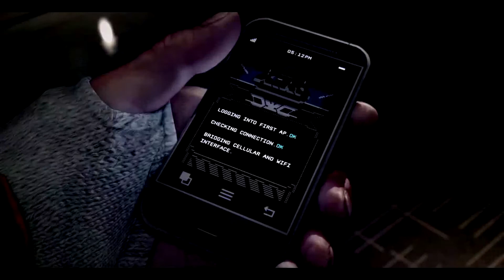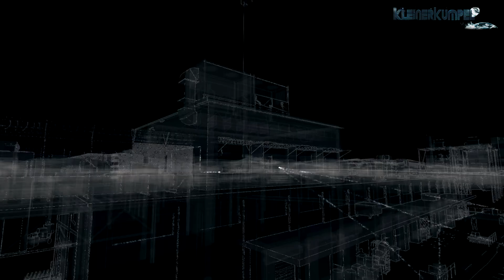Watch Dogs #033 Der Hacker mit Failgarantie ★ Let´s Play ★ [German] [Deutsch] [Full HD]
★ Ich fände es klasse, wenn ihr das Video in Irgendeiner Form bewerten würdet. ★ Informationen ! Bitte lies mich! ★

«Watch Dogs»
Beschreibung:
In einem fiktiven Chicago der nahen Zukunft ist ein übergreifendes Computernetzwerk namens ctOS (central Operating System) in Betrieb. Der Spieler schlüpft in die Rolle des polizeilich gesuchten irisch-amerikanischen Grey-Hat Hackers Aiden Pearce. Beim Versuch, ein Hotel elektronisch auszurauben, fliegen Aiden und sein Partner Damien auf, was dazu führt, dass Aiden und Damien von Killern anvisiert werden. Während Damien mit einem gelähmten Bein davonkommt, wird Aiden in einen Autounfall verwickelt, den er zwar überlebt, bei dem seine Nichte Lena aber stirbt.

11 Monate später befindet sich Aiden auf einem kompromisslosen Rachefeldzug. Der Hacker hat über ein Smartphone Zugang zum ctOS. Dieses steuert nun nicht nur die Technik der gesamten Stadt, sondern schöpft auch persönliche Daten der Einwohner und registriert diese. Diese Daten kann Aiden mit dem sogenannten Profiler abrufen. Des Weiteren kann er unter anderem Ampeln und Kameras steuern und sich praktisch überall einhacken. Andererseits ist er sportlich, ein erfahrener Zweikämpfer und Schütze, so dass das Spiel auch Parkour, Stealth- und Third-Person-Shooter-Elemente aufweist.

Pearce ist grundsätzlich Einzelgänger, arbeitet aber im Laufe des Spiels mit den Hackern Clara Lille und Raymond Kenney alias T-Bone Grady sowie mit Jordi Chin zusammen, der Pearce im Spiel hauptsächlich als Lieferant für Waffen und Fahrzeugen dient, für Geld aber so ziemlich alles macht.

Der Multiplayer-Modus des Spiels erhält unter anderem „Intrusion-Missionen", in denen es die Aufgabe ist, andere Online-Spieler unauffällig zu hacken. Außerdem beinhaltet der Multiplayer auch eine Art Geheimagenten-Modus, in dem bestimmte Personen verfolgt werden müssen, um Informationen über sie zu sammeln. Zusätzlich sind klassische Modi wie Team-Deathmatch und Autorennen möglich.[

Viel spass beim anschauen und Kommentieren.

Euer KleinerKumpel

«Watch Dogs»
Entwickler: Ubisoft Montreal
Publisher: Ubisoft
Plattform(en): Windows, PlayStation 3, PlayStation 4, Wii U, Xbox 360 und Xbox One
Genre(s): Openworld-Action-Adventure

«Origin ID (nur auf Anfrage da FL voll ist)»
KleinerKumpelLP